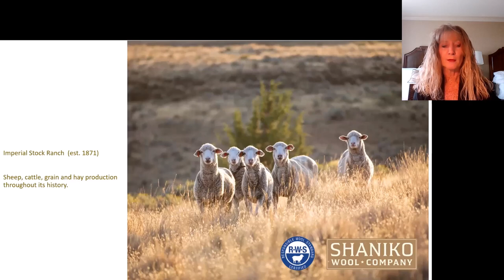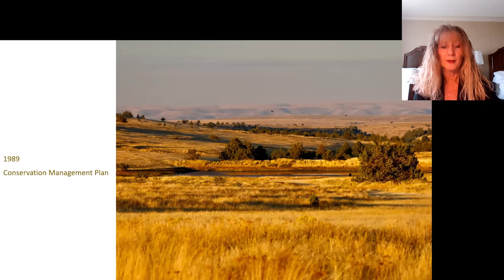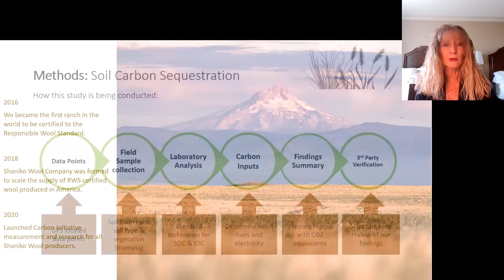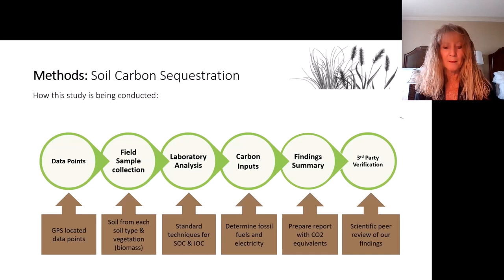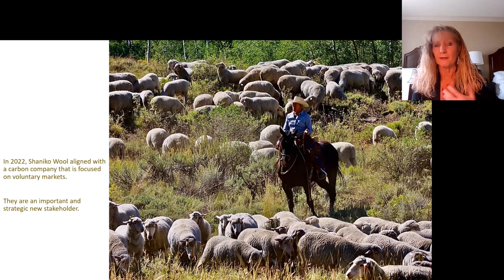Introduction to Jeanne Carver from Shaniko Wool Company